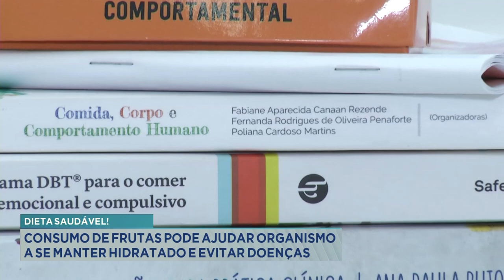Dieta Saudável: Consumo de Frutas pode Ajudar Organismo a se Manter Hidratado e Evitar Doenças.